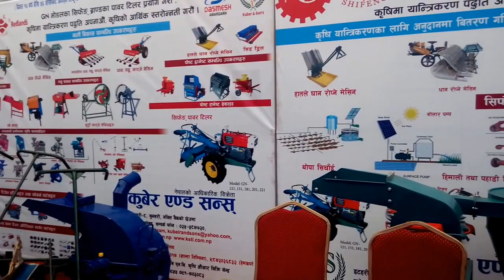Nepal Agritech International Expo 2017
Nepal Agritech International Expo 2017 Bhrikutimandap Kathmandu, Nepal